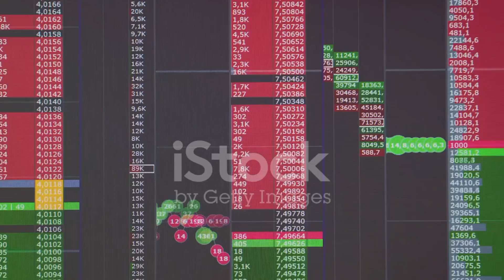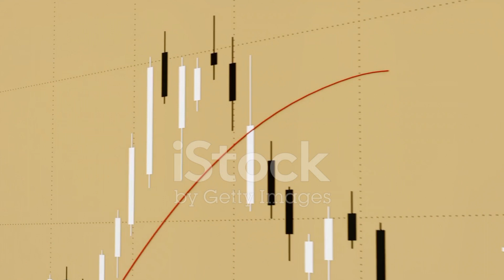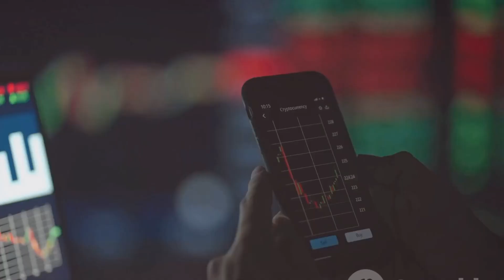Investing 101: Unraveling the Mystery of Investment Vehicles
In this video, we delve into the intricate world of investing, making it easy to understand for beginners. Join us as we break down stocks, bonds, mutual funds, and ETFs, providing you with essential knowledge to kickstart your investment journey. Whether you're completely new to the concept or looking to expand your knowledge, this video is packed with valuable insights and information. Let's demystify investing together!

OUTLINE:

00:00:00 Introduction to Investing
00:00:21 Understanding Stocks
00:00:39 Exploring Bonds
00:00:56 Introduction to Mutual Funds
00:01:18 Understanding Exchange-Traded Funds (ETFs)
00:01:36 Summary of Investment Vehicles
00:02:10 Personalized Approach to Investing
00:02:23 The Power of Investing